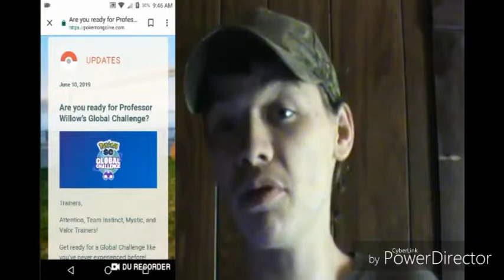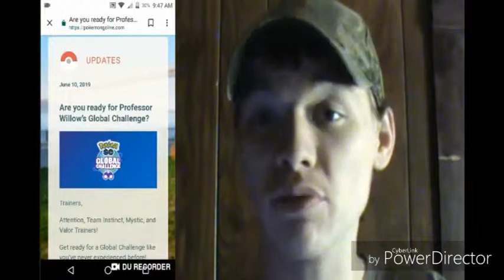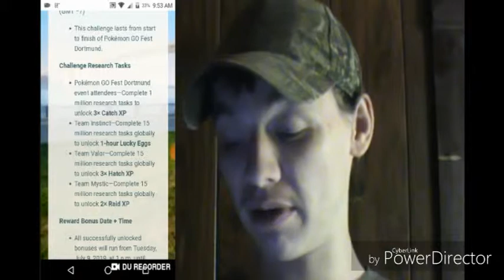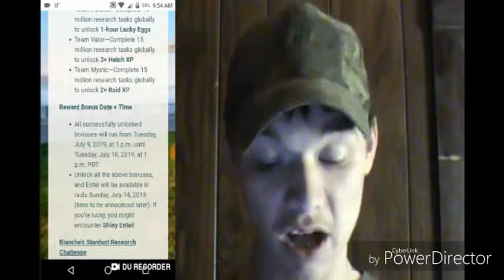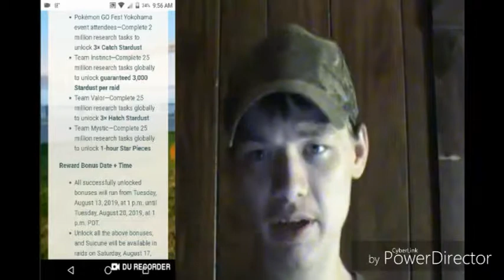Shiny Legendary Beasts Are Coming To Pokemon Go And Challenges Leaked That Are Coming This Week!!!!!